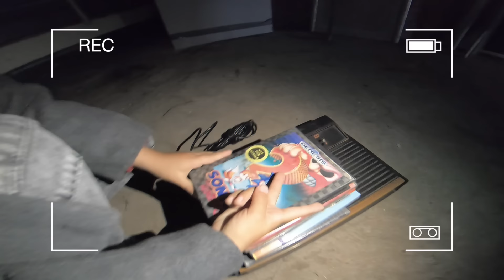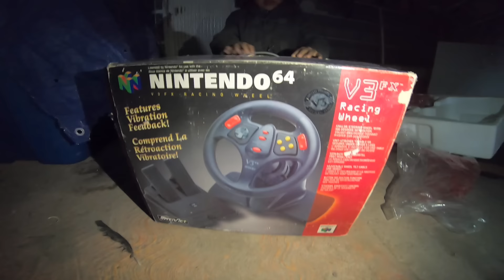EXPLORO Tienda ABANDONADA de VIDEOJUEGOS / DIki Duki Terrorifico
Hola amiguitos! El día de hoy vamos a explorar una tienda de videojuegos abandonada... encontramos muchas cosas divertidas!